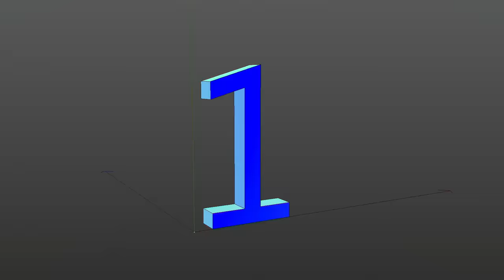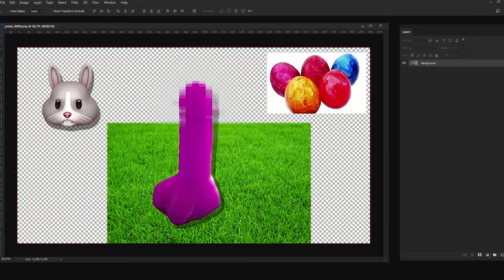Teesy - Likes (Official Video)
Wir freuen uns wie verrückt, euch heute das weltweit erste Memoji-Musikvideo präsentieren zu können! Die Teesy Single „Likes“ aus dem neuen Album „Tones“.

Song produziert von Teesy
Mix: Thomas Geiger
Master: True Busyness

TEESY TONES TOUR 2018
4.12. Hamburg - Große Freiheit 36
5.12. Bremen - Schlachthof
6.12. Dortmund - FZW
7.12. Stuttgart - LKA Longhorn
9.12. München - Backstage
10.12. Frankfurt - Batschkapp
11.12. Köln - Live Music Hall
12.12. Hannover - Capitol
13.12. Leipzig - Täubchenthal
15.12. Berlin - Columbiahalle